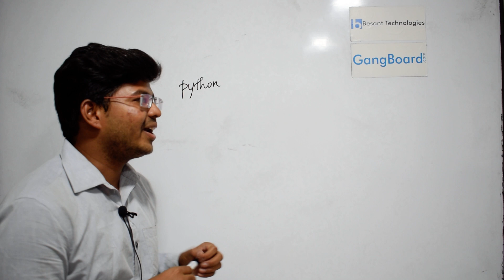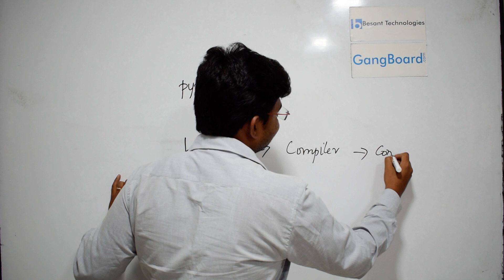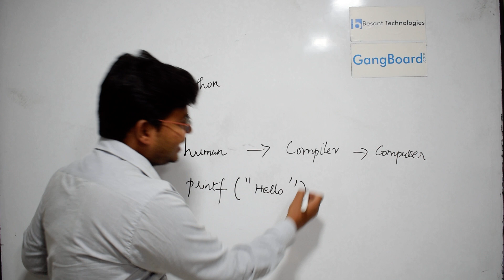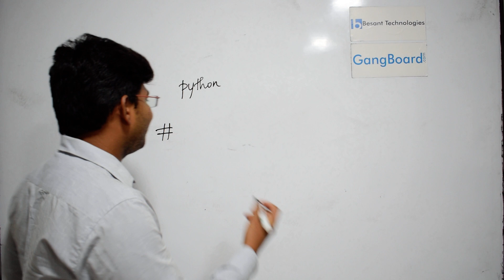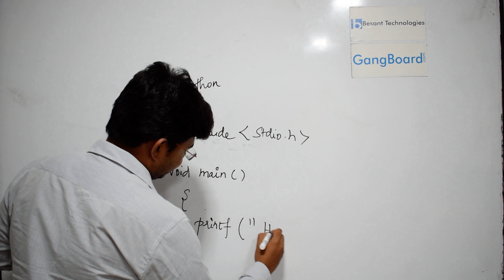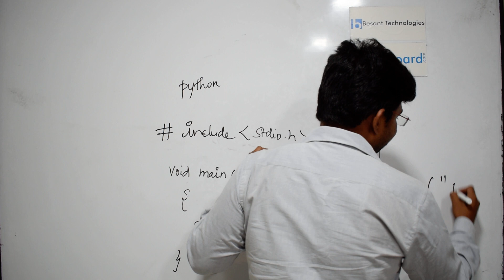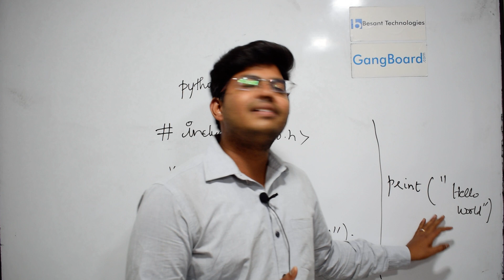Introduction to python, Print Statement in PYTHON | Tamil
What is Python Explained by one of Our Besant technologies Trainer in Tamil. This Video will help you to understand the difference between Python VS C programming Print Statement. Compare to C language Python is too easy to write a Print Statement.  Our trainer also explained about the advantages of Python language in the Software field.
If you want to learn Python Course in Chennai & Bangalore please Visit our